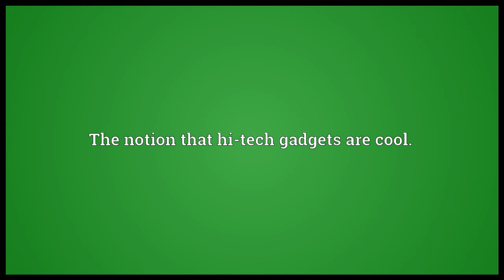Geek chic Meaning